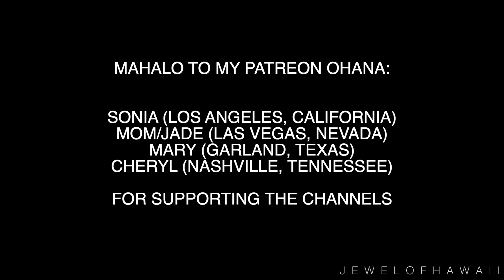Day in the life of Jewelyn: Packing orders, neighborhood plant nursery + yoga class | JEWELOFHAWAII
Aloha everyone!

Back with another daily vlog! Enjoy!

3655 S Durango Drive #29